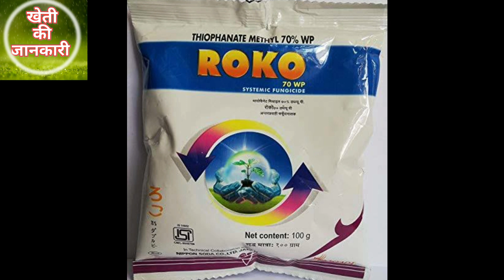Pyaj me lagne wale rog ki jaankari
Pyaaj me lagne wale rog ki jaankari

About video
ये वीडियो प्याज मे लगने वाले  रोग की पहचान व उनकी रोकथाम के विषय  पर आधारित हे। फसलों मे दवाई के छीडकाव के समय की जानकारी भी बताई गई हें।

Topic include

1.pyaaj ki kheti
2.pyaaj ke rog
3.pyaaj me sprey ka time
4.fungiside ka sprey
5.insectiside ka sprey
6.rog kei pehchan